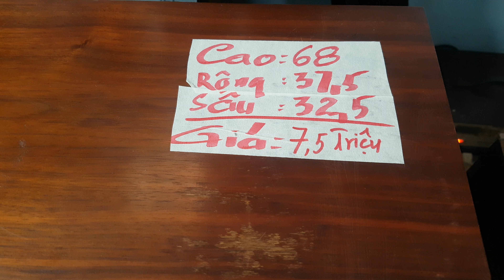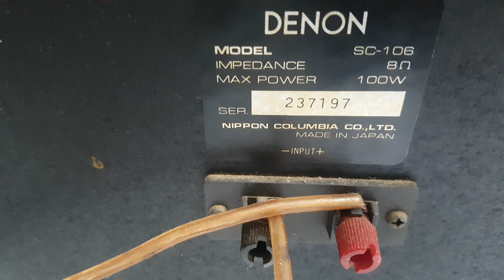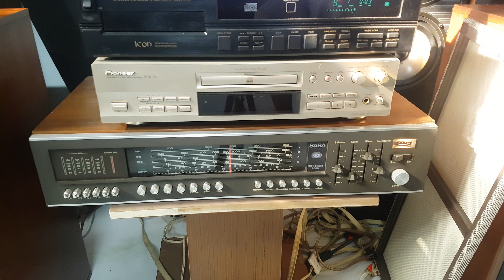Tuyệt vời với loa DENON SC 106 .Made in Japan .bass giấy 25 ..dể ghép ali. Giá 7.5 tr,Lh: 0902313707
Loa Denon SC 106, Là dòng sản phẩm Nhật xuất Mỹ . Bass 25 cm, trung 14 .suppe treble .CS 100 W , Trở kháng 8 ohm